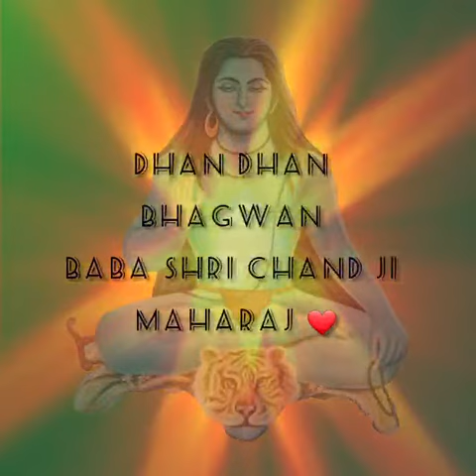Jo mange thakur apne te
dera baba shri chand ji maharaj pubowal